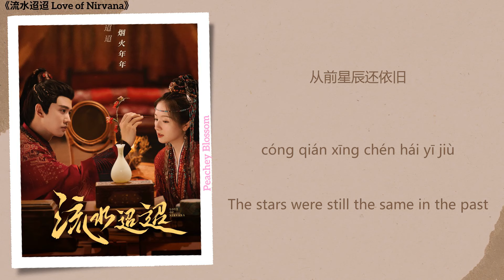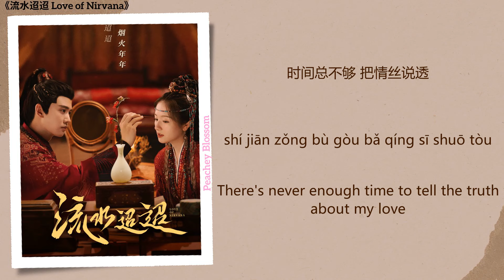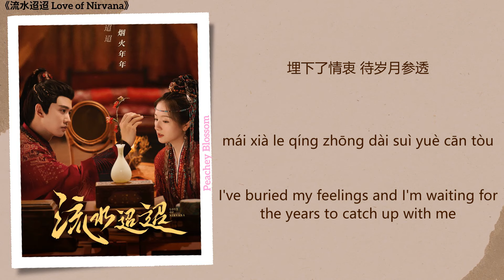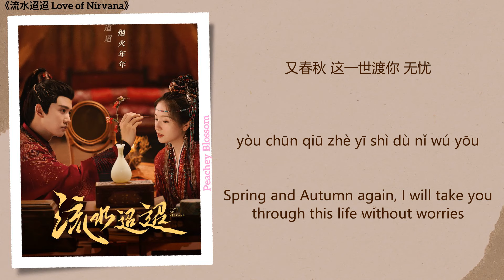入梦 (Enter A Dream) - 杨宝心 (Yang Baoxin)《流水迢迢 Love of Nirvana》Chi/Eng/Pinyin lyrics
Song Name (歌名): 入梦 (Enter A Dream)
Singer (歌手): 杨宝心 (Yang Baoxin)
Drama Name (电视剧名字):《流水迢迢 Love of Nirvana》